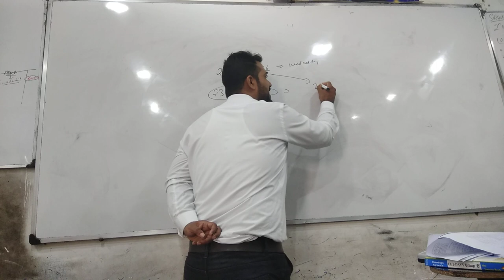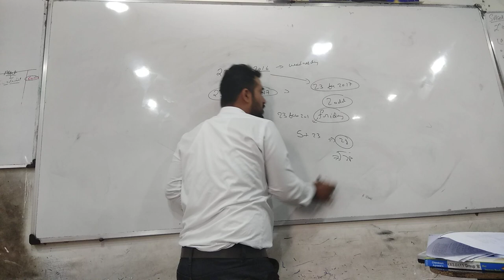CUET : calendar part 6